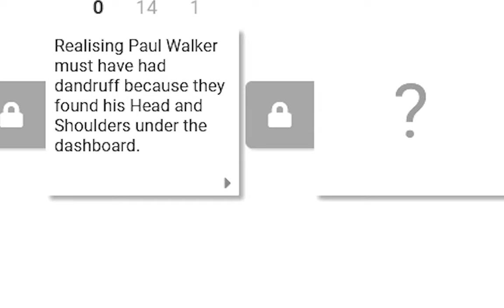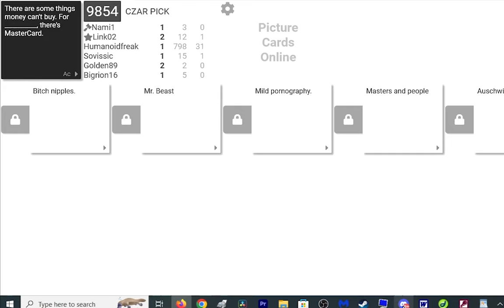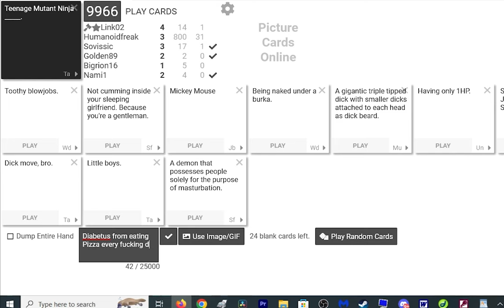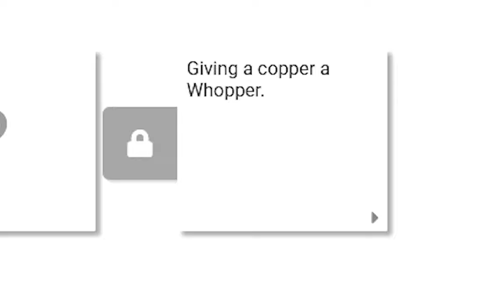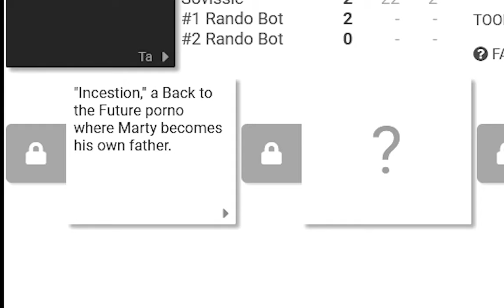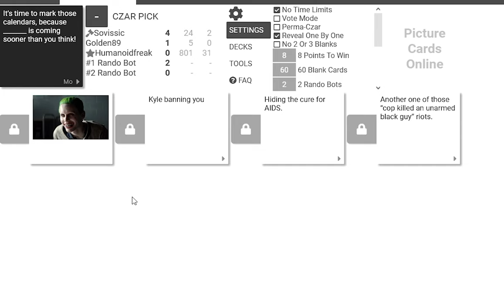Cards Against Humanity - Let Me Put my Oak In Your Ketchum!!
Zeeee Oak.